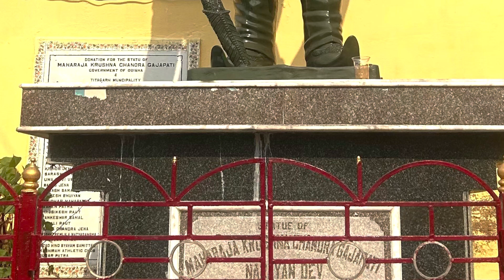ମୁଁ କାହିଁକି ନଣ୍ଡା ହେଲି ଅଚାନକ? ଆପଣଙ୍କ ପ୍ରଶ୍ନର ଉତ୍ତର vlog 105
hit likes.